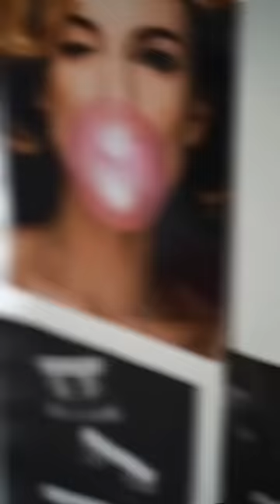1 series «Sisters»💖 /Eva Miller Tik Tok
Hello everyone💖 I'm a popular Influencer - Eva Miller and a member of the XO TEAM.

Fly on a unicorn 🦄